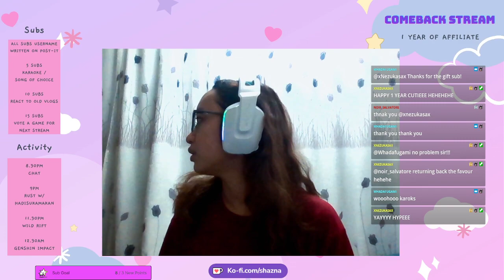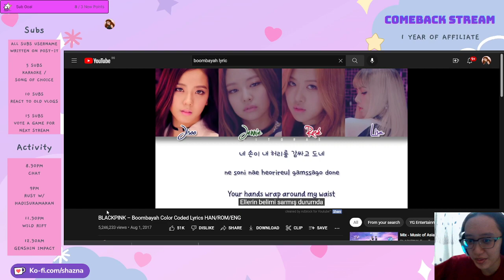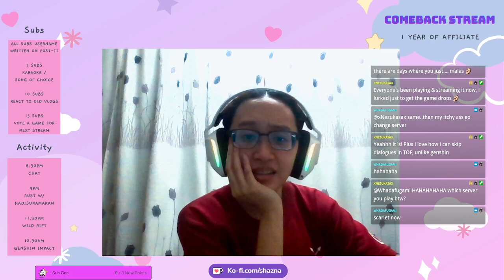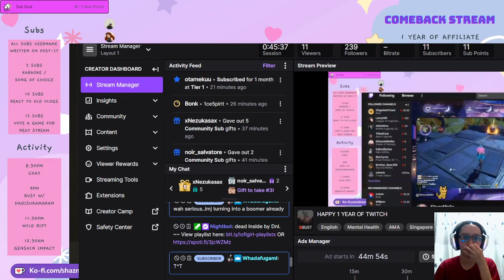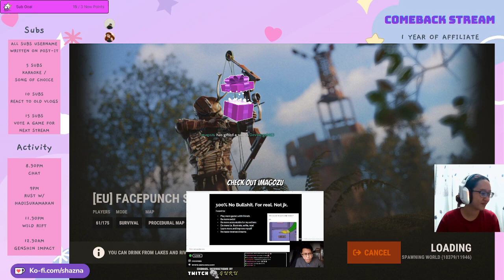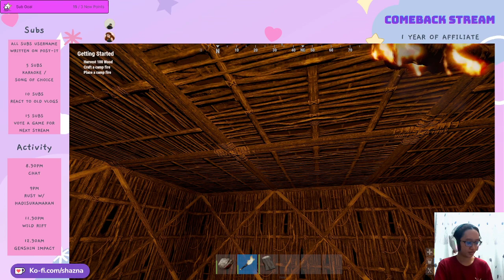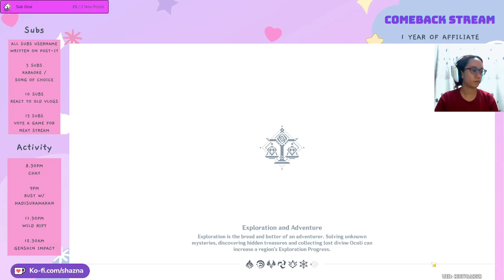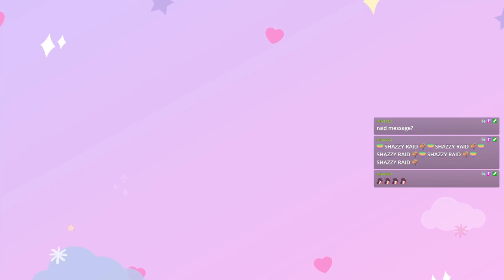HAPPY 1 YEAR OF TWITCH AFFLILIATE | RUST + WILD RIFT + GENSHIN